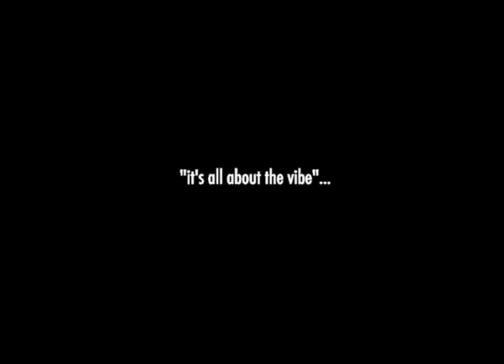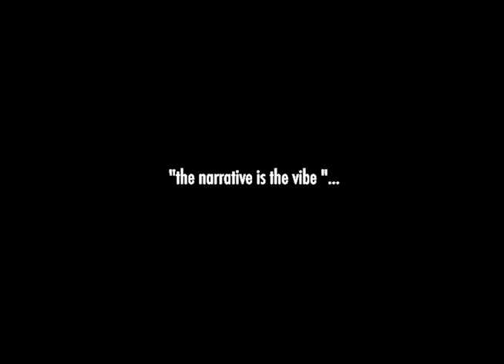Richard Mark Dobson Vibe Artist. Episode 1. (Intro version)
Richard Mark Dobson publishes his first YouTube channel video.  He calls himself a vibe artist.  His mantra is the vibe is the narrative, the narrative is the vibe.  He talks passionately about Hong Kong, and the photographer who gave him his Nikon F4.

For a further insights into my work, please visit;